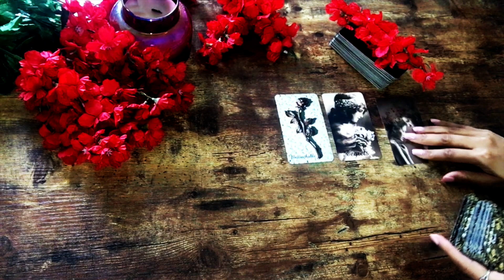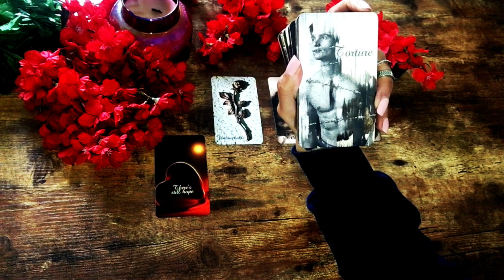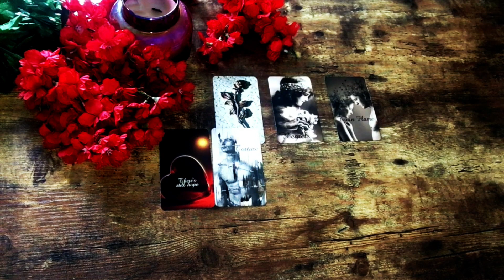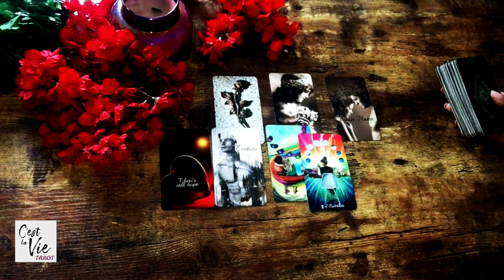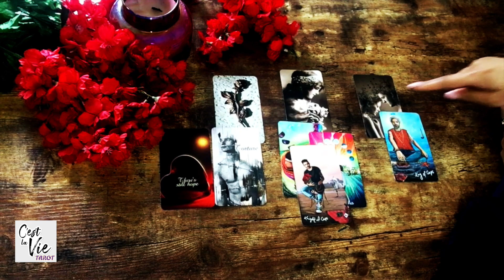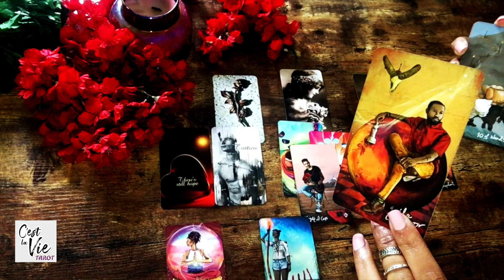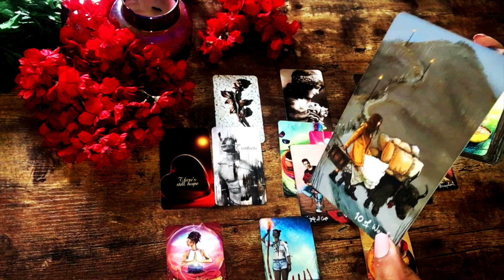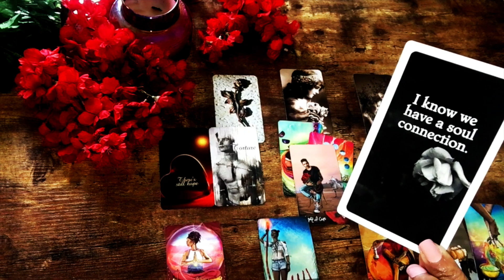All Signs ❤ Lovers Journey - " They Still Feel This Connection Deeper then Words~ April 19th- 27th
Welcome  Please Enjoy your Tarot Love Reading